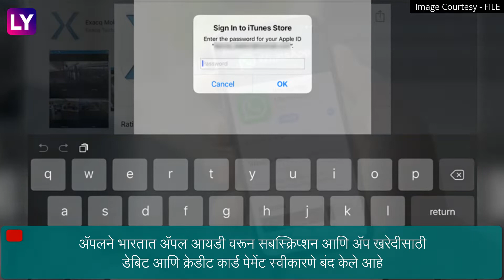Apple चा भारतीय युजर्सना मोठा धक्का, अ‍ॅपल कंपनीने घेतला मोठा निर्णय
अ‍ॅपलने भारतात अ‍ॅपल आयडी वरून सबस्क्रिप्शन आणि अ‍ॅप खरेदीसाठी डेबिट आणि क्रेडीट कार्ड पेमेंट स्वीकारणे बंद केले आहे. आता तुम्ही अ‍ॅप स्टोअरवरून अ‍ॅप्स खरेदी करण्यासाठी किंवा अ‍ॅपलवरून कोणतीही मीडिया कंटेंट खरेदी करण्यासाठी भारतीय क्रेडिट किंवा डेबिट कार्ड वापर करू शकणार नाही.